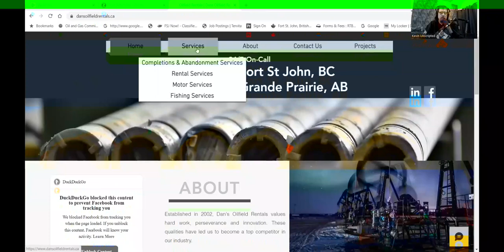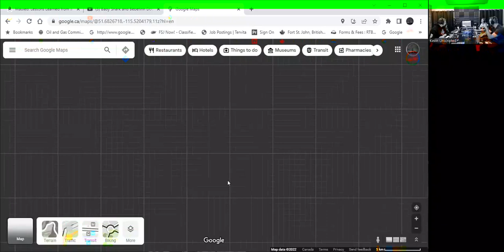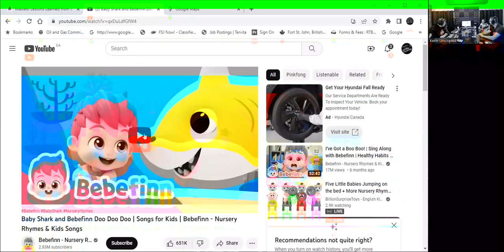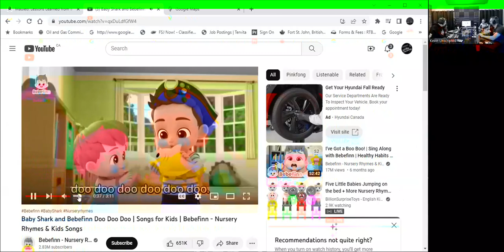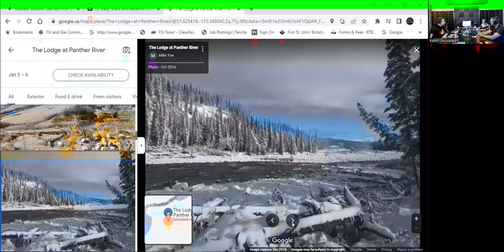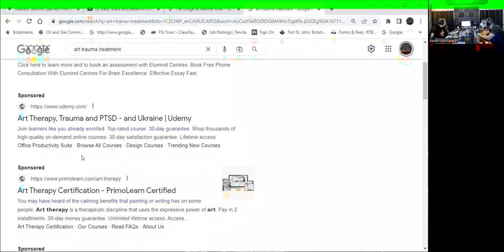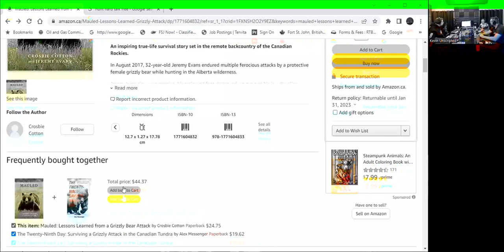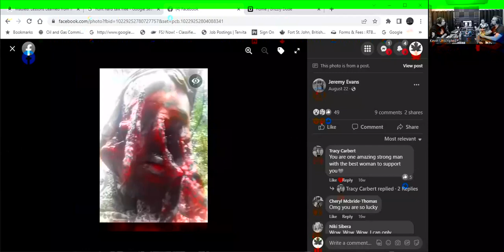Episode# 62 Jeremy Evans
Jeremy Evans Born and raised in Calgary alberta is an avid fisherman, hunter and author of a new book called MAULED: L e s s o n s L e a r n e d f r o m  a Grizzly Bear Attack..
In August 2017, at the age of 32 Jeremy endured multiple ferocious attacks by a protective female grizzly bear while hunting in the Alberta wilderness.
Jeremy’s injuries were massive and was able to make a miraculous recovery to crawling km back to his truck and drive himself to help.